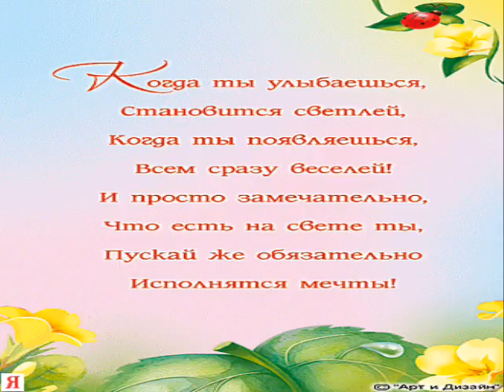МОЕЙ ПОДРУГЕ. ГАЛИНКЕ.